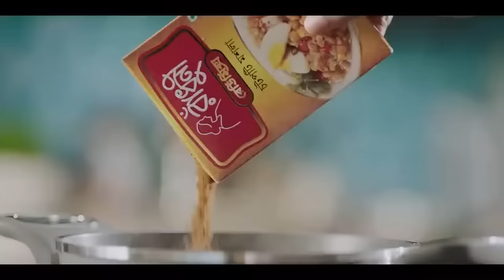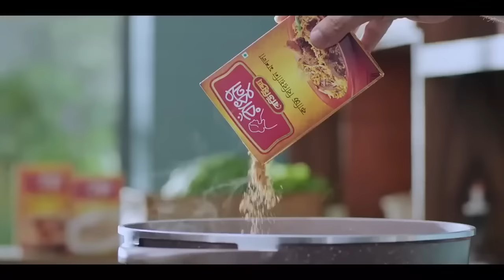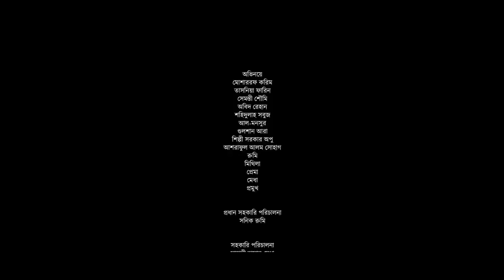DAAG (দাগ) -Chorki Web Series Film - Mosharraf Karim - Aisha - Nishat - Sanjay Somadder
Credits:

Images and footage Source: Chorki Release date: November 10, 2022 Director: Sanjoy Somadder

Adapted from: Daag

❌. Discaimer. ❌